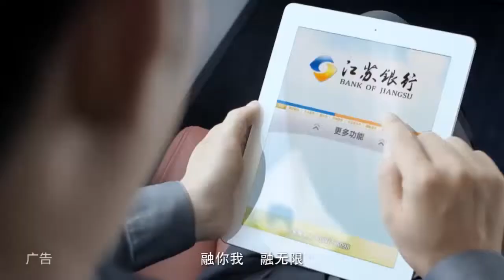【财新时间】财新辩论会：“一带一路”上的全球合作